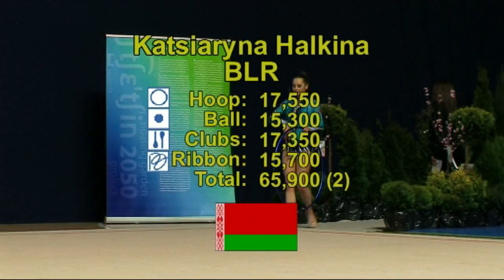Szczecin 2015 Senior 02 Katsiaryna Halkina BLR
Spring Competition Szczecin 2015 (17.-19. April)
Rhythmic Gymnastics 40th Spring Competition in Szczecin / Poland